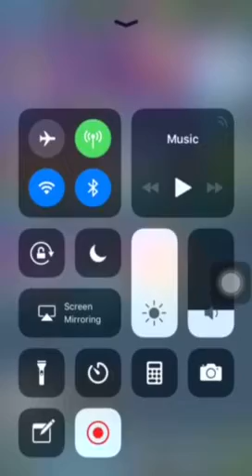Clash Royale Opening legendary chest and kings chest. Epic opening!